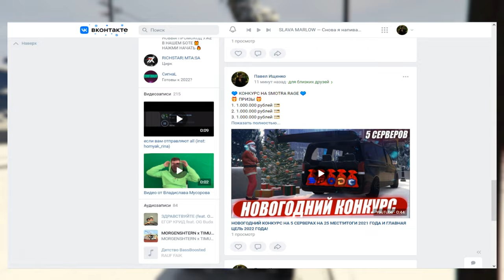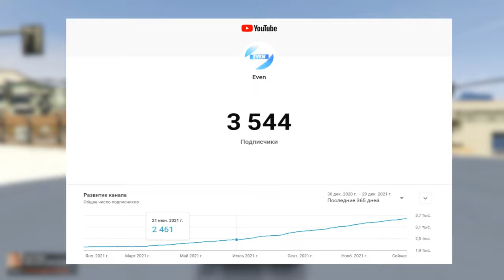НОВОГОДНИЙ КОНКУРС НА 5 СЕРВЕРАХ НА 25 МЕСТ!ИТОГИ 2021 ГОДА И ГЛАВНАЯ ЦЕЛЬ 2022 ГОДА!MTA + GTA 5!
🔥ПРИВЕТ ДРУГ, ЭТО КОНКУРС В ЧЕСТЬ НОВОГО ГОДА НА SMOTRA RAGE, RADMIR MTA, CCDPLANET В GTA 5 И МТА, DEVO PROJECT!ЖЕЛАЮ ТЕБЕ УДАЧИ!
🔥УСЛОВИЯ КОНКУРСА:
3. НАПИСАТЬ ЛЮБОЙ КОММЕНТАРИЙ К ЭТОМУ ВИДЕО!
3. РЕПОСТНУТЬ ЗАПИСЬ С КОНКУРСОМ У МЕНЯ НА СТЕНКЕ ВК!
🔥ТАЙМКОДЫ:
00:00 НАЧАЛО
01:03 УСЛОВИЯ КОНКУРСА
02:08 КОГДА ИТОГИ?
02:54 SMOTRARAGE
03:34 RADMIRMTA
04:21 CCDPLANET В GTA 5
05:07 CCDPLANET В MTA
05:48 DEVO PROJECT
06:15 ИТОГИ 2021 ГОДА
07:59 ЦЕЛЬ НА 2022 ГОД
08:30 КОНЕЦ
🔥Теги к видео: